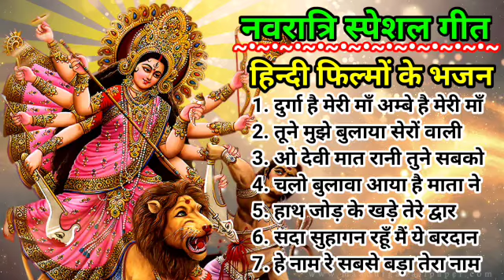नवरात्रि स्पॆशल गीत | नवरात्रि बॉलीवुड गाने | bollywood Super Hit Songs | Durga Maa Bollywood Songs